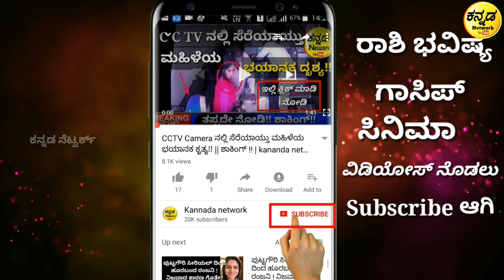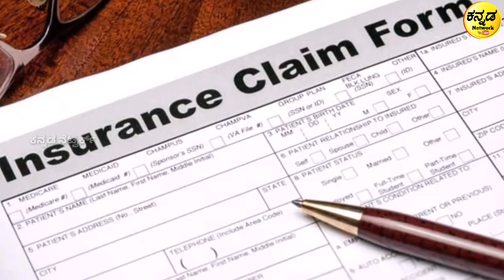Amazing Videos Recorded in Mobile Camera and Videos